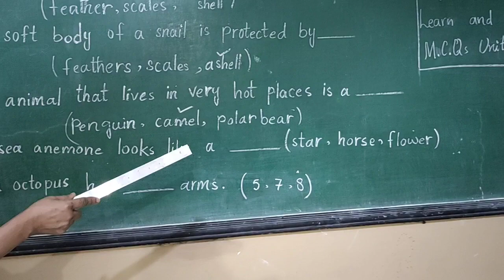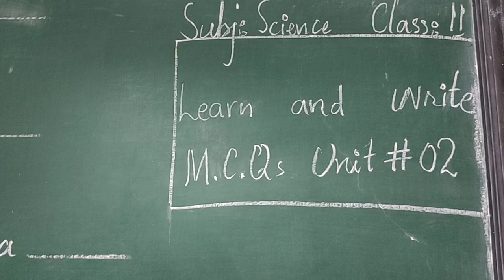17 Aug Class 2 Science L2